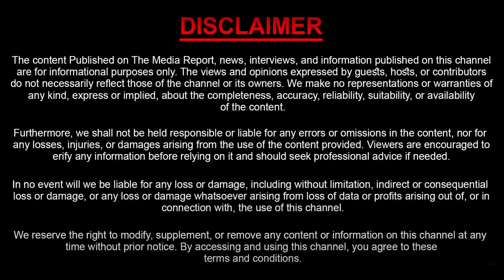Police Constable Family Members Protest | Sasi Tv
Watch : Police Constable Family Members Protest | Sasi Tv